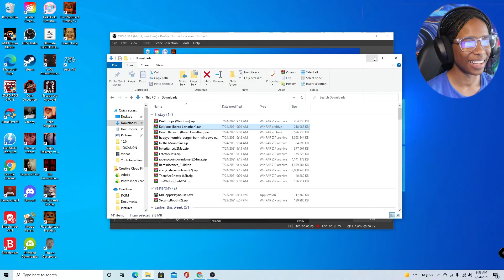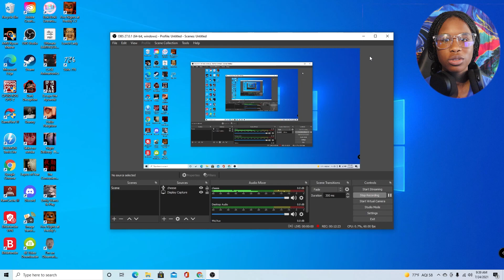"LeT mE iN PlEAsE" - Jason | Delirious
Heyyo welcome to another video, sadly today's video is short, but don't worry it's because I'm editing a long video and wanted you guys to have something to watch! Today's game is called delirious, it was a really interesting short game, but still managed to scare me a bit

LUV YA!! ~ MAYHEM OUT

Socials